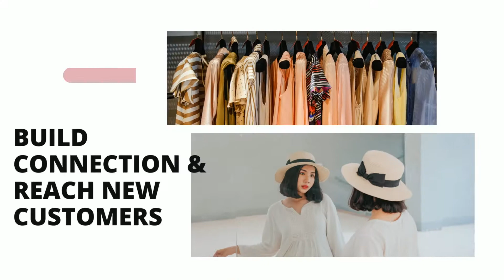BPMM3013 CONSUMER BEHAVIOR | GROUP 3 RUMAH FIKIR CONSULTANT IDEA PITCHING | PRIME FASHION STORE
BPMM3013 CONSUMER BEHAVIOR | GROUP 3 RUMAH FIKIR CONSULTANT IDEA PITCHING

1. WONG TUNG KHUEN (270859)
2. NUR ‘AWATIF BT MALEK ZABANIAH (272436)
3. LUCIANA LU (271550)
4. PUTERI NOR SYAZWANI BT YAHYA (272420)
5. MUHAMMAD HARIS BIN MUSA (276975)